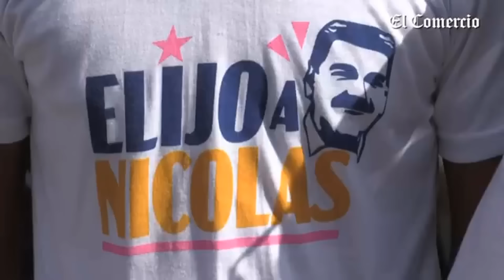🔴 ¡URGENTE ULTIMA HORA! hoy